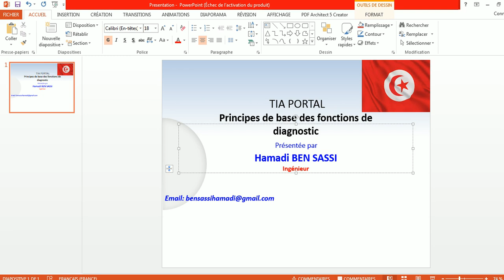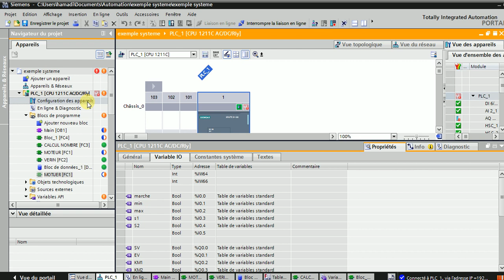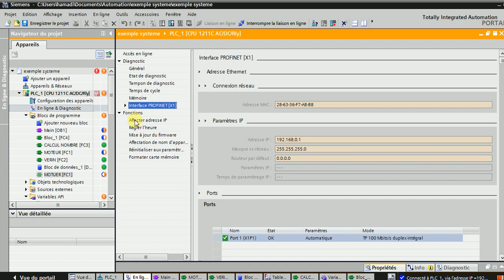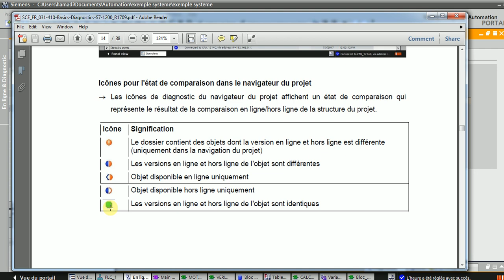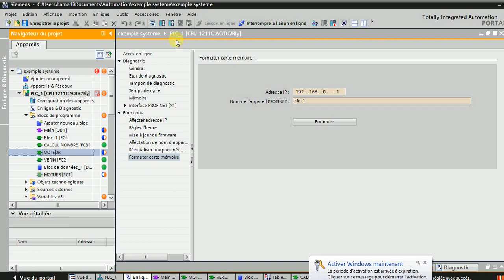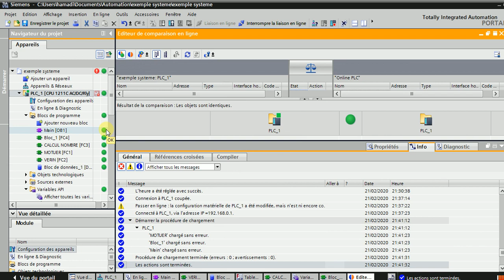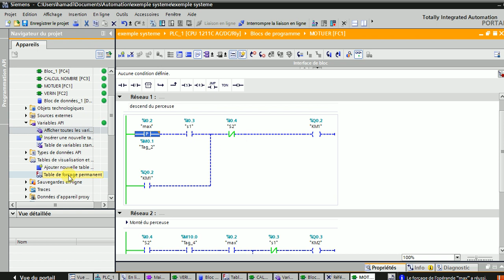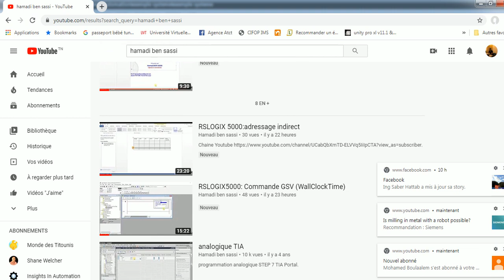TIA PORTAL:fonctions de diagnostic